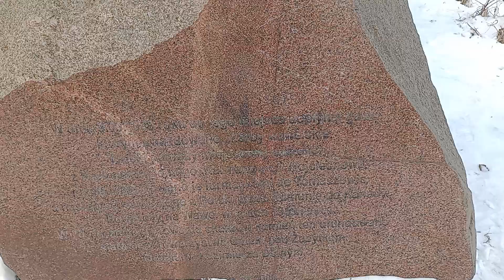16 stycznia 2024